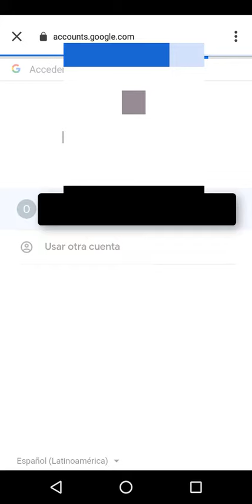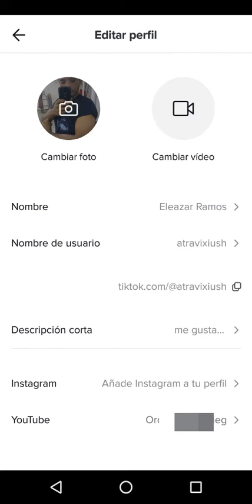Como VINCULAR Tu Cuenta De TIK TOK Con YOUTUBE En TIK TOK En MÓVIL 2020 Bien Explicado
En esta ocasión nuevo VÍDEO TUTORIAL  en el cual te muestro a como vincular mi cuenta de tik tok con mi cuenta de youtube pero desde tu teléfono celular y te muestro todos los pasos a seguir par así poder vincular tus cuentas.